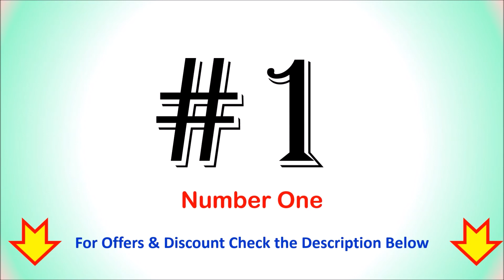5 Best Diamond Tester in India 2021 | DIAMOND CHECKER | DIAMOND SELECTOR - डायमंड टेस्टर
5 Best Diamond Tester in India  | DIAMOND SELECTOR - डायमंड टेस्टर

List of Top 5 Best Diamond Tester :

1. High Accuracy Professional Diamond Tester

2. Decdeal Diamond Selector II

3. Digital Craft Professional Diamond Tester

4. ZHART'S Revanta Portable Diamond Tester

5. Generic 1Pcs Diamond Gems Tester

Searching for a Best Diamond Tester or Diamond Checker Online Then here is the list of top 5 Diamond Selector.
Follow us on::

What is the cost of diamond tester?